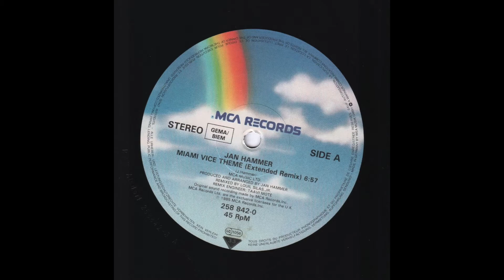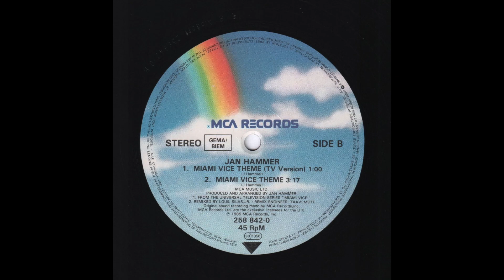Jan Hammer – Miami Vice Theme (1985) full 12" Maxi-Single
Vinyl, 12", 45 RPM, Maxi-Single, Stereo, Germany - 1985
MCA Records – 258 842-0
1080p - 60fps

00:00 - - - A — Miami Vice Theme (Extended Remix) (J. Hammer) - - - (6.57)
… Remixed by Louil Silas Jr. / Remix engineer Taavi Mote
06:58 - - - End Side a)
07:11 - - - B1 — Miami Vice Theme (T.V. Version) (J. Hammer) - - - (1.00)
08:14 - - - B2 — Miami Vice Theme (12 Inch Edit) (J. Hammer) - - - (3.17)
11:32 - - - End Side b)

Produced and arranged by Jan Hammer

B1 - From the Television Soundtrack Album “Miami Vice”. Available on BBC Records.
A + B2 - Remixed by Louil Silas Jr. / Remix engineer Taavi Mote

Original sound recording made by MCA Records, Inc.
MCA Records Ltd. are the exclusive licensees for the U.K.

Manufactured in Germany by Record Service GmbH, Alsdorf (R/S Alsdorf).
Made in Germany by WEA Musik GmbH. A Warner Communications Company.

Photo CC:

Jan Hammer in 1977:
By Jim Summaria,